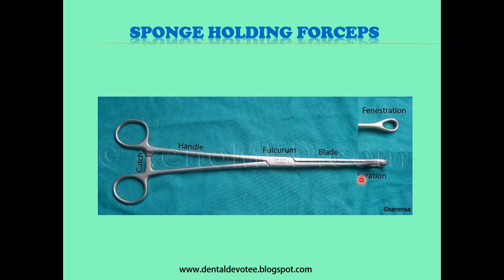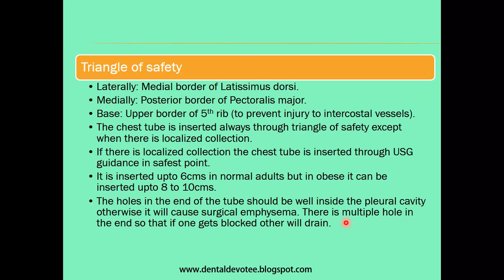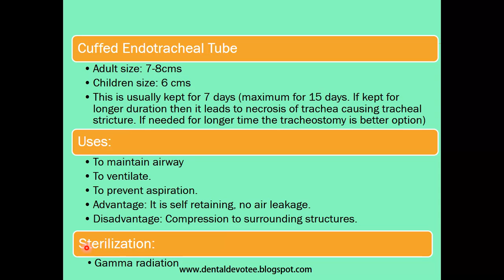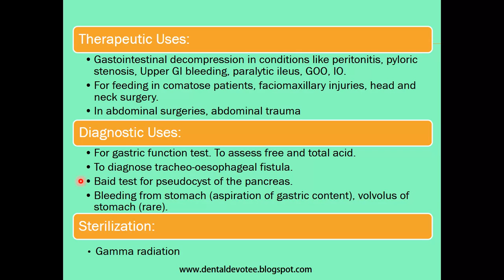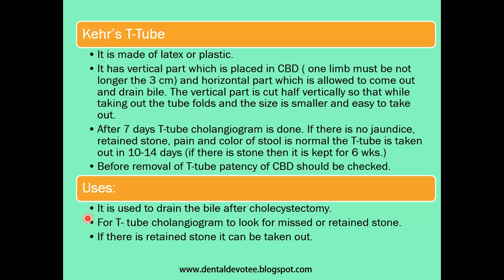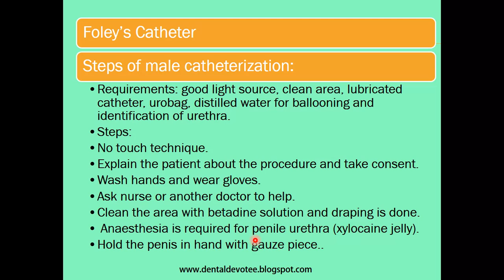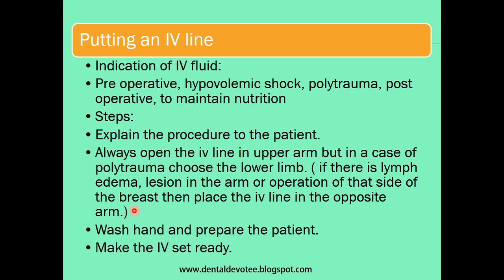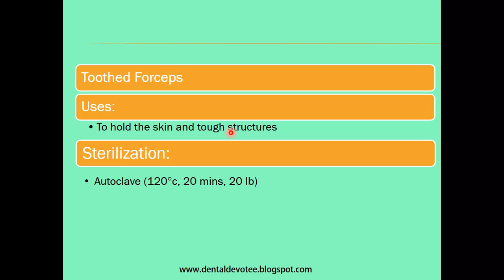General Surgery OSPE OSCE Spotters - Basic Surgical Instruments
OSPE Spotters (Instruments, X - Rays, Specimens ) in General Surgery could be problematic if you cannot answer the related tail questions in the station and more problematic if you cannot identify the instrument itself. You could lose a big chunk of marks for not knowing a  very simple fact. - Basic Surgical Instruments

Study and Revise these Instruments, X rays and other specimens that could be posed as oneof your OSPE spotters and ace your General Surgery Exams.

Have a nice time. Happy Learning. !! :)